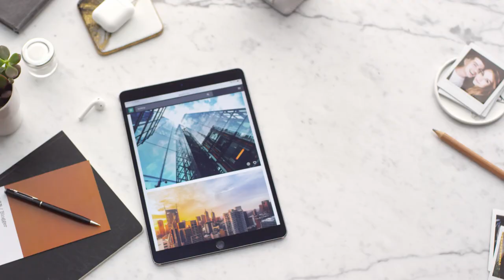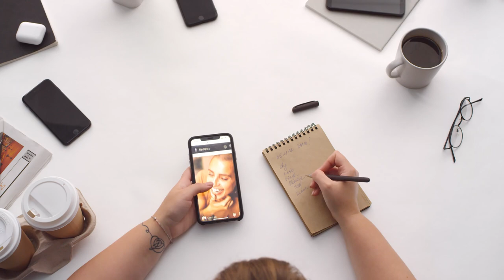THE SELF AUTHORING - Jordan Peterson